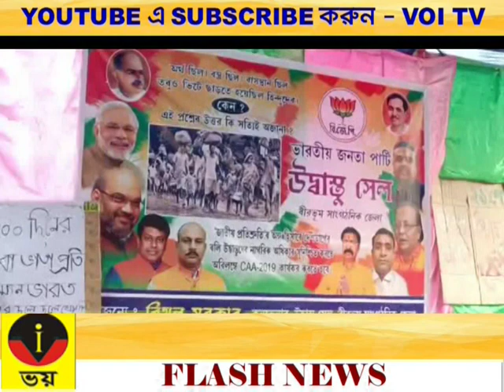VOI TV ZILLA BARTA 27.11.2023